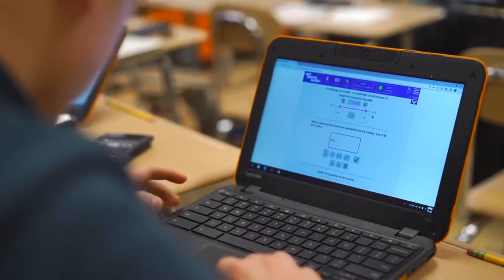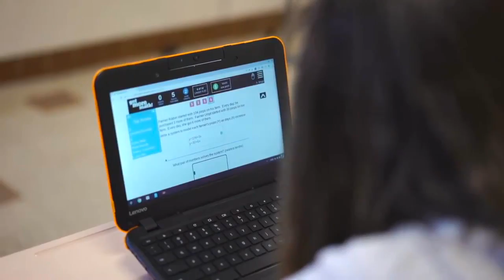Make Math Stick with Long Term Retention Strategies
Get More Math provides cumulative practice sessions uniquely tailored to each student’s needs, supporting mastery of new skills and long-term retention.  GMM is a hyper-intelligent teacher’s aid that creates daily personalized assignments as an individual retention path.